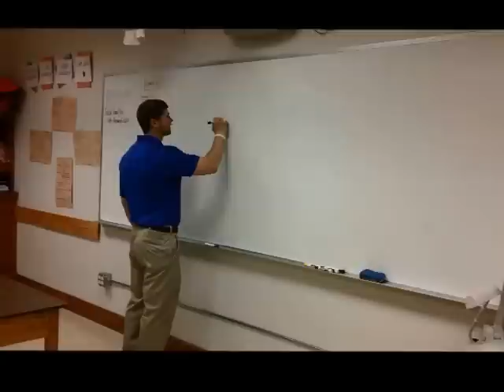Mondovi FCA Music Video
This is a music video that was made by the Mondovi High School Fellowship of Christian Athletes.  Enjoy!